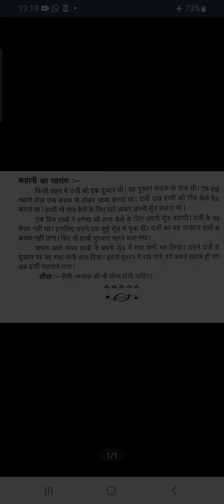prathamic patya pustak - kahani 3 - Darji our haathi - Saaransh - Tamil explanation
नमस्ते विद्यार्थियों!

This video explains prathamic patya pustak kahani 3 in easy ways. make use of it

Click the link below for prathmic patya pustak kahani 2 - saaransh  - Tamil explanation

धन्यवाद!